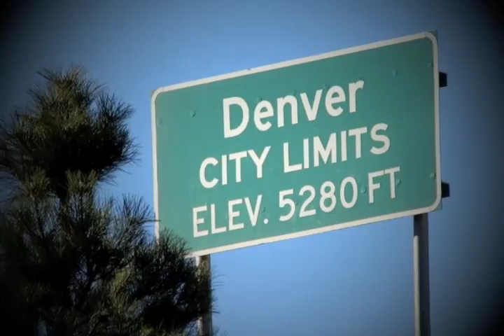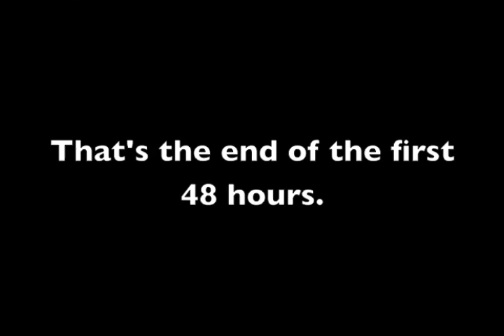Colorado Guy's Trip Day's 1 and 2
This is the first two days of our trip to Colorado. We landed in Denver and drove across the state to Fruita for an amazing bike trip. Each day we covered around 30 miles on a hut to hut basis. The  third day on the trail culminated with a 3,000 ft decent and an evening at the Gateway resort. It was truly amazing.